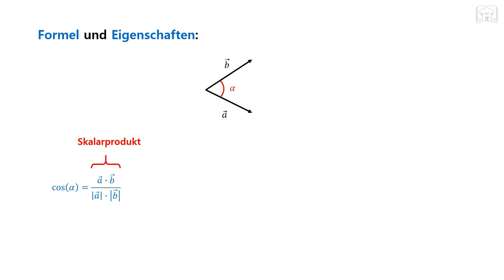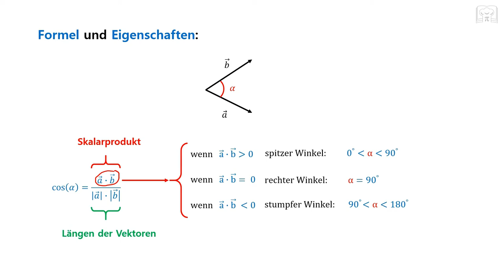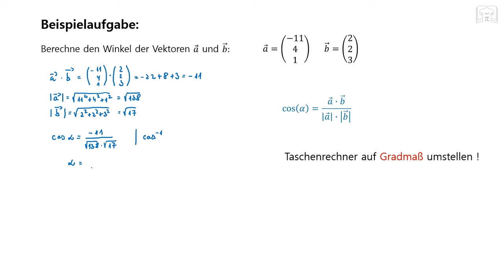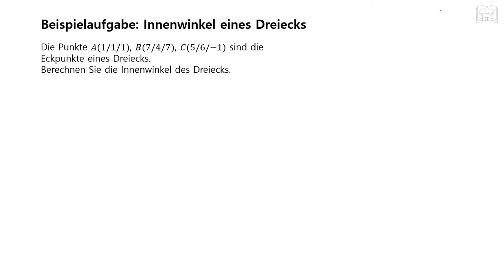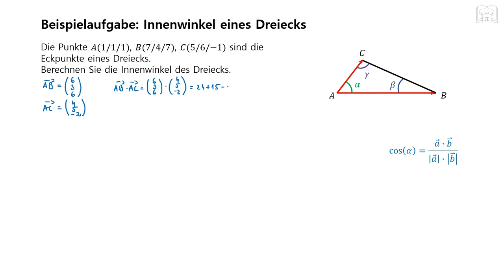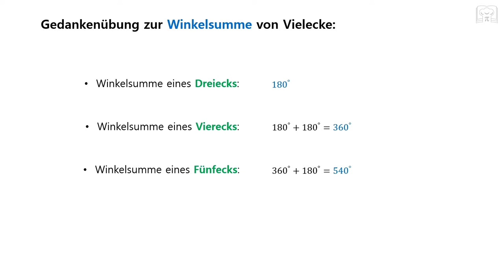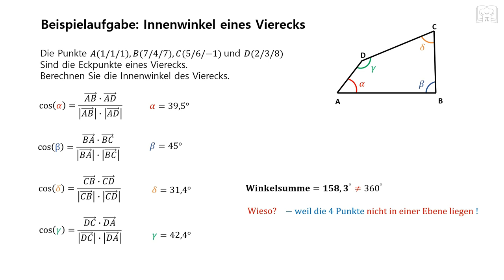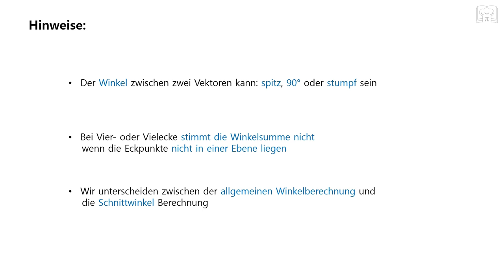Winkel zwischen zwei Vektoren, Winkelberechnung, Innenwinkel Dreieck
Winkelberechnung bzw. der Winkel zwischen 2 Vektoren: - in diesem Tutorial wird die allgemeine Winkelberechnung zwischen zwei Vektoren gezeigt, sowie ein paar Anwendungsfälle behandelt.
zB. Innenwinkel von Dreiecke, Vierecke und Parallelogramme.

00:00 Erklärung & Formel
01:42 Aufgabe 1
05:03 Innenwinkel eines Dreiecks
13:17 Innenwinkel Viereck: Stolperfalle